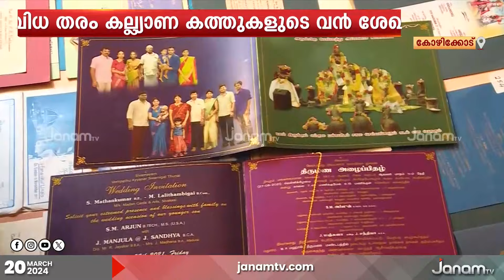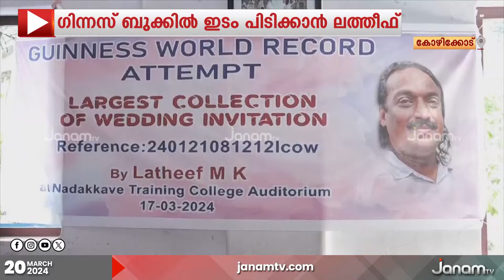കല്യാണക്കത്തുകളുടെ ശേഖരവുമായി ഗിന്നസ് ബുക്കിൽ ഇടം പിടിക്കാൻ കോഴിക്കോട് സ്വദേശി ലത്തീഫ് | GUINNESS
കല്യാണക്കത്തുകളുടെ ശേഖരവുമായി ഗിന്നസ് ബുക്കിൽ ഇടം പിടിക്കാൻ ഒരുങ്ങുകയാണ് കോഴിക്കോട് നടക്കാവ് സ്വദേശി ലത്തീഫ്. പഴയ കാല കല്യാണക്കത്ത് മുതൽ ന്യൂജനറേഷൻ വാട്സ്ആപ് ലറ്റർ വരെ ആയിരക്കണക്കിന് കല്യാണകത്തുകളുടെ അപൂർവ്വ ശേഖരമാണ് ലത്തീഫിന്‍റെ കയ്യിലുള്ളത്.

NEWS ANCHOR :